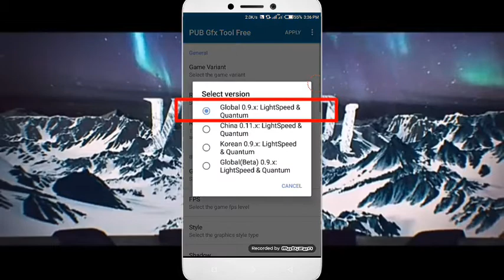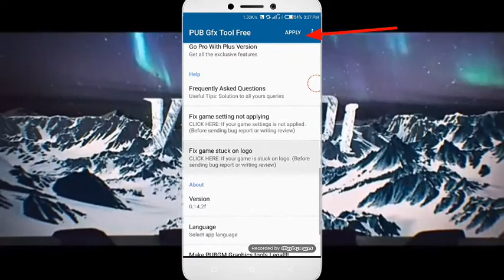Pubg mobile HD graphics setting .lag free /smooth/best setting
Hi friends..

Show you new. Setting pubg Mobil or lite by pubg GB tools ..in this setting you can.

Any problem comment now...